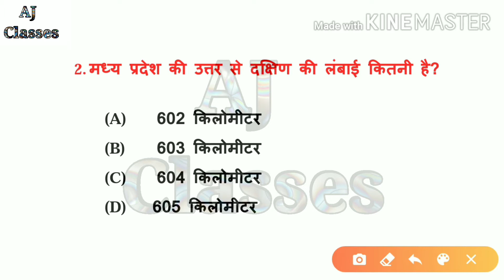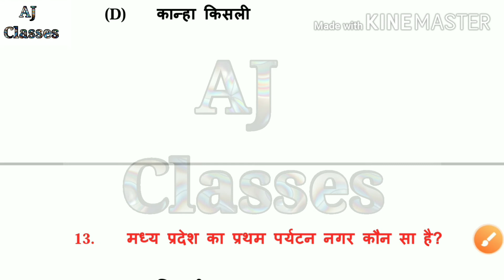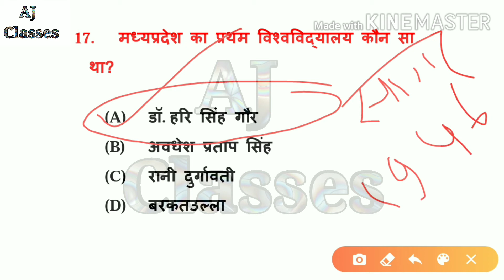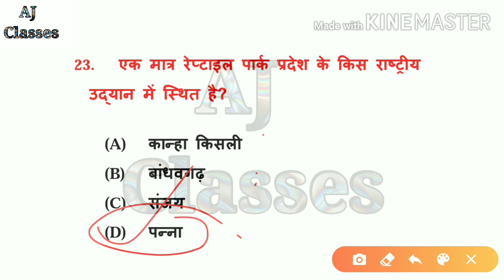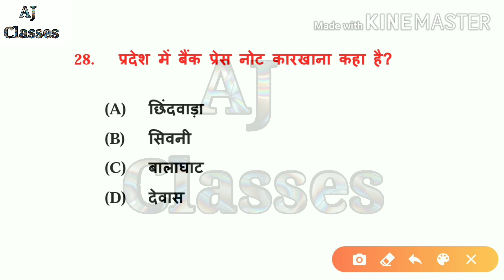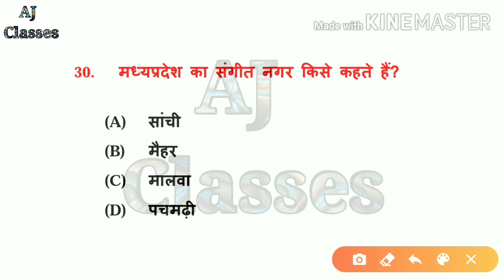MP Important Question।।मध्यप्रदेश महत्वपूर्ण प्रश्न।।MP General Knowledge